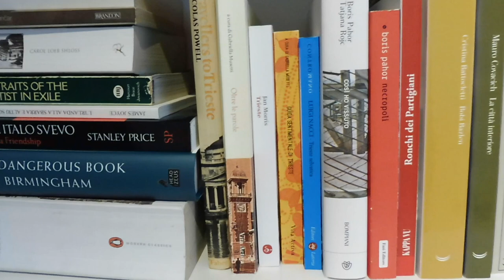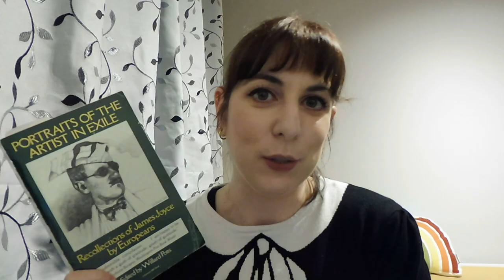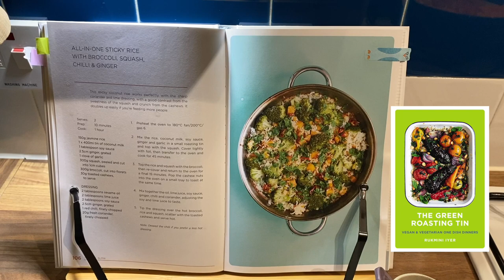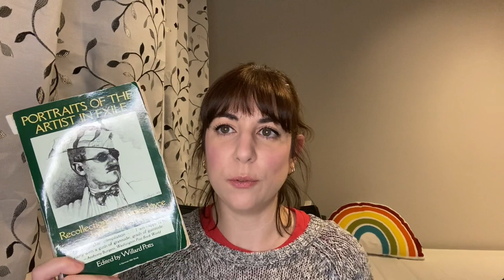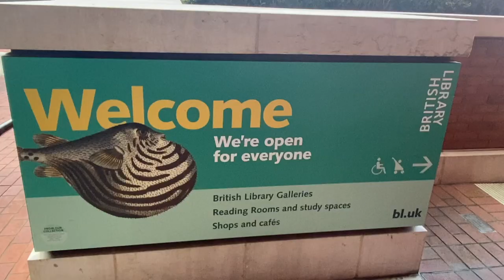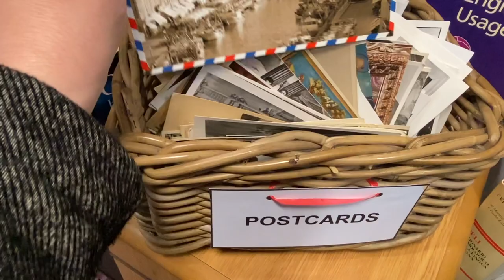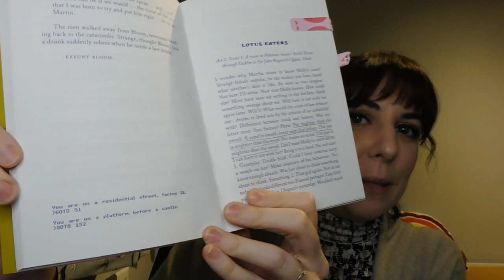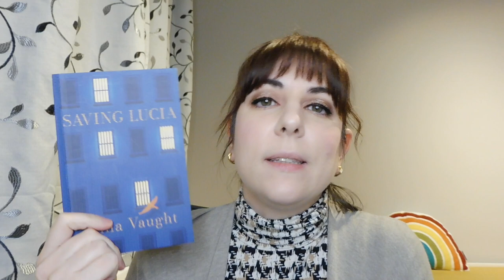Reading Joycefully - Reading Vlog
Benvenutз a questo reading vlog joyciano :) Ho approfittato del centenario dell’Ulisse per leggere alcuni libri che avevo accumulato nel corso degli anni:

- The Most Dangerous Book: the Battle for James Joyce’s Ulysses, Kevin Birmingham
- Portraits of the Artist in Exile, edited by Willard Potts
- I fantasmi di Trieste, Dušan Jelinčič
- Dedalus, Chris McCabe
- Saving Lucia, Anna Vaught
- Su tutti i vivi e i morti, Enrico Terrinoni

00:00 Intro
00:32 Lista dei libri
03:32 Lungo il Tamigi
06:14 Lettura e preparazione cena
06:44 Aggiornamento letture
08:32 Lungo il Tamigi di sera
09:27 Aggiornamento letture
12:16 In giro per Londra
14:52 Resoconto finale
31:30 Outro